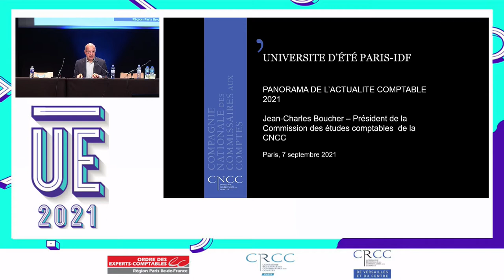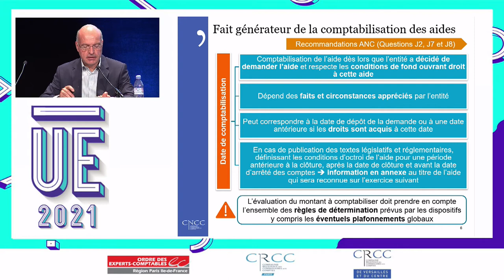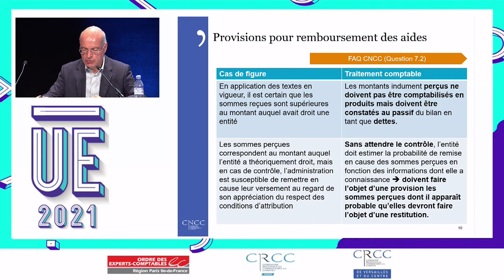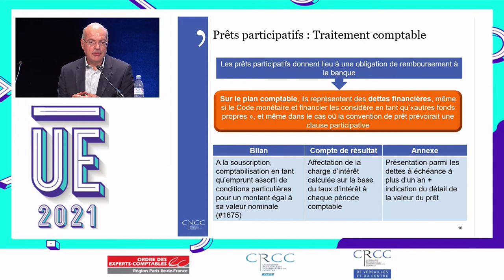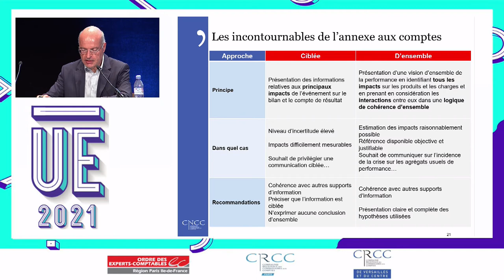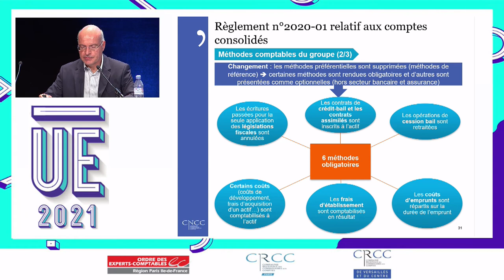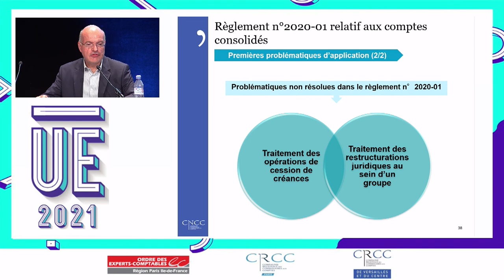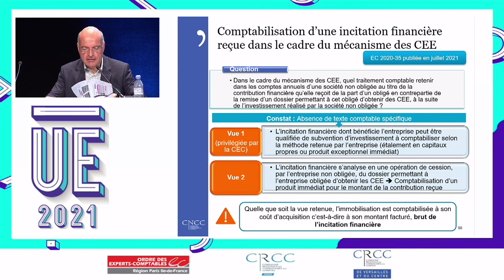UE2021 - CAC 120 / Panorama de l'actualité comptable 2021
Les Universités d'été 2021 de la profession comptable francilienne
Les 7, 8, 9 septembre 2021 au palais des Congrès de Paris
Conférence :  Panorama de l'actualité comptable 2021 du 07/09/2021 - de 16h30 à 18h